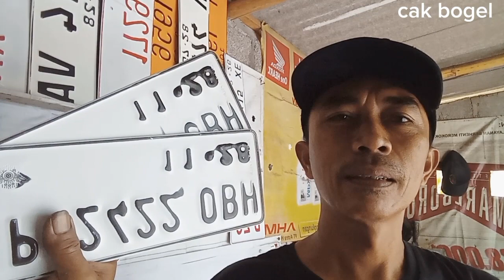AWAS❗️BISA DI TILANG POLISI || CEK PLAT NOMOR KENDARAN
@CAK-BOGEL ini plat nomor kendaraan yang di cetak semaunya ahirnya hasilnya kurang bagus cat belepotan dan mari kia servis